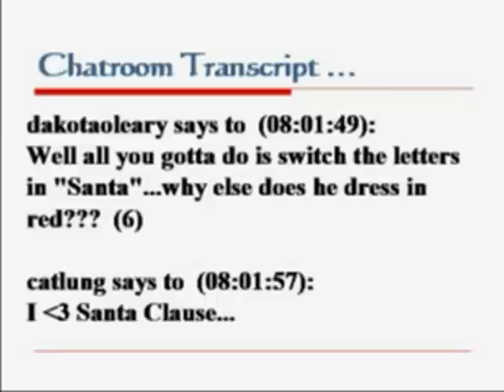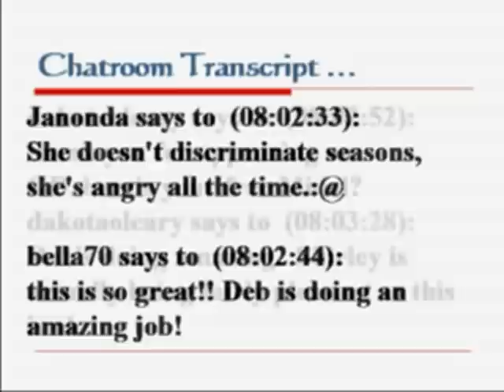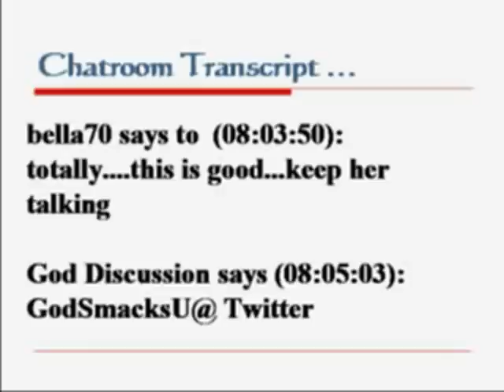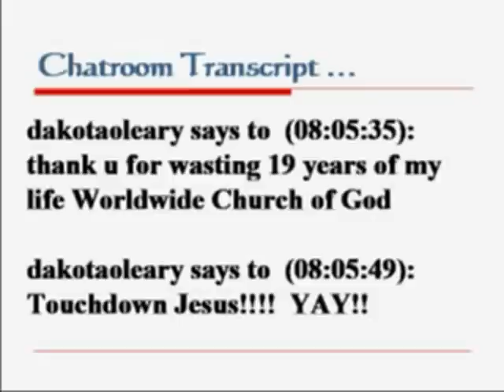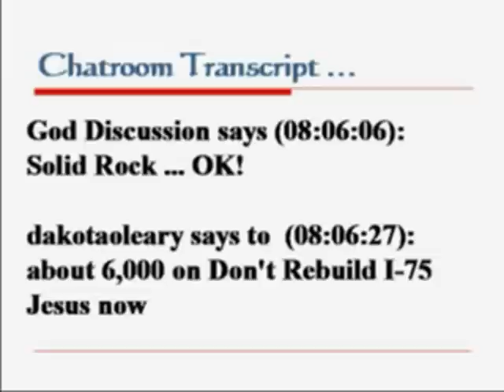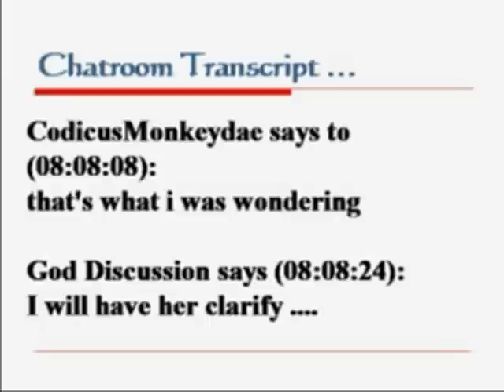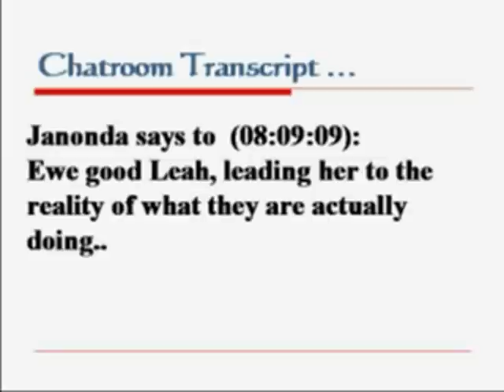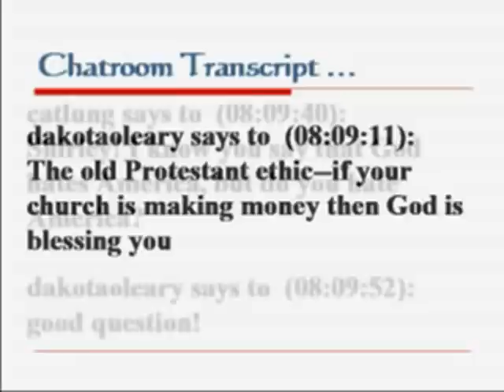11 of 21 | Westboro Baptist Church; The Creation Museum Show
SHOW 20 (June 24, 2010) - This episode featured two interviews, the first with Shirley Phelps-Roper of the Westboro Baptist Church, followed by Adam, The Man of Earth, who describes his visit to the Creation Museum.

The Westboro Baptist Church's stance on Christmas, pagan rituals, Old Testament holy days, Touchdown Jesus, megachurches and other topics are disucssed.

Chatroom transcript runs with the audio. (Note - The chat is not quite in sync.)